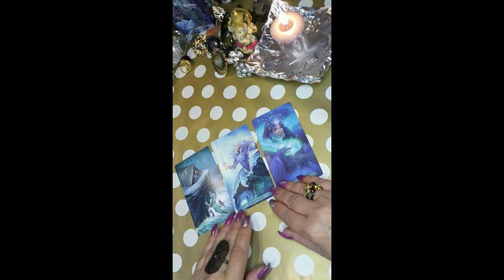🎁IMPORTANT MESSAGE YOU'LL GET SOON😃💖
Fill out the survey!